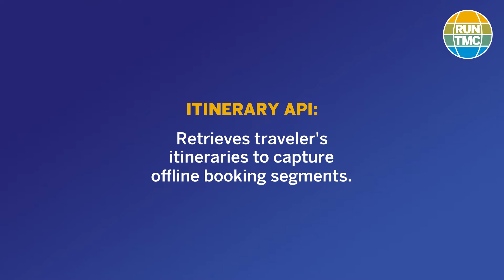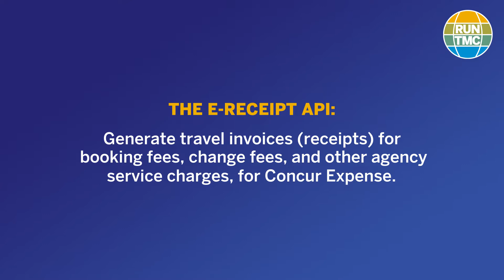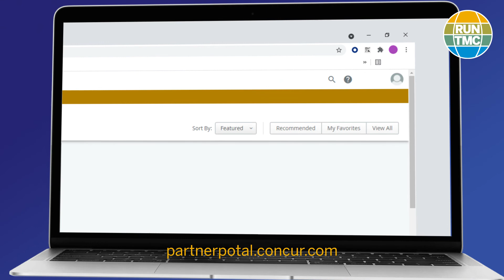APIs with SAP Concur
This is the second installation of a new video series for our TMC audience, showing the value of SAP Concur and what we bring to our global TMC partner network. This video is all about APIs; explaining what they are, and how we can help.